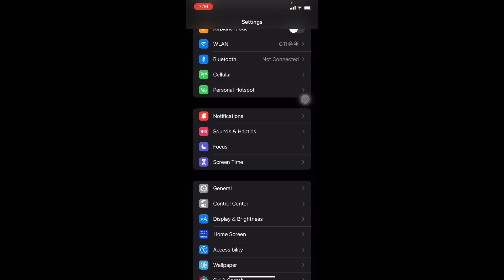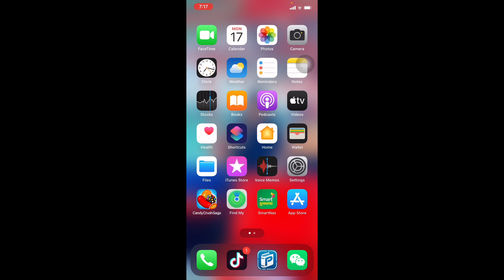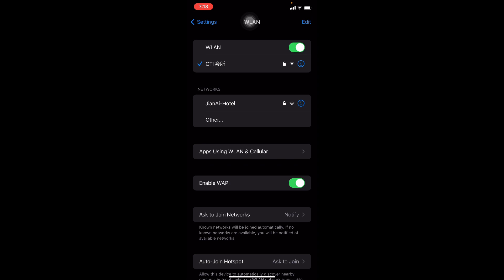របៀបមើលការភ្ជាប់Wi-Fi ដែលធ្លាប់ភ្ជាប់កន្លងមក/How to see all Wi-Fi Connection